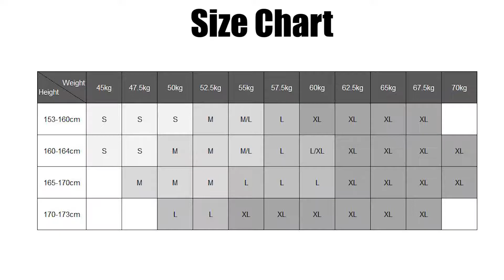Winter Fur Denim Jacket Women Bomber Jacket_hofago.com